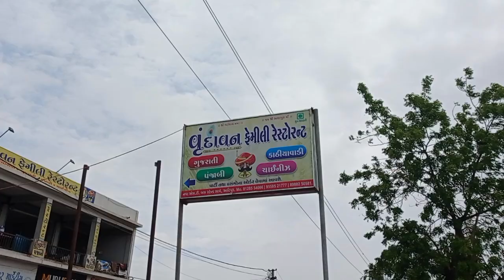કાઢિયાવાડી અનલિમિટેડ માત્ર 80₹ માં જ ... વૃંદાવન ફેમિલી રેસ્ટોરન્ટ આદિપુર (કચ્છ)